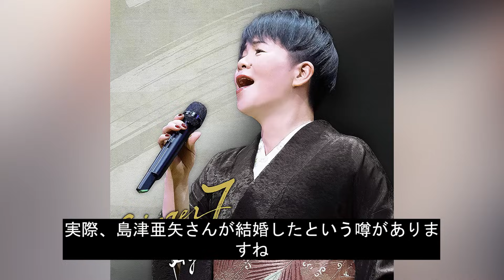島津亜矢の極秘結婚の真相や夫の正体に驚きを隠せない...『歌怪獣』の愛称で有名な演歌歌手に襲った難病の正体や４人の子供の現在に言葉を失う...